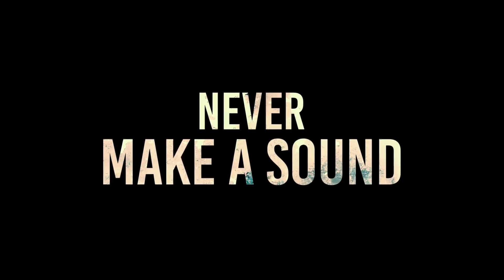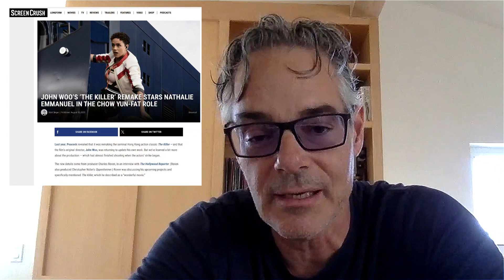Composer Marco Beltrami is back on Open Dialogue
Marco Beltrami returns as a guest on Open Dialogue. This time, Beltrami speaks about John Woo's Silent Night, comparisons to other projects and getting to include his family on the Woo project.

 Clips are used by permission for interview and commentary purposes, and Thomas is a registered film journalist with the Critics Choice, SEFCA, and the North Carolina Film Critics.